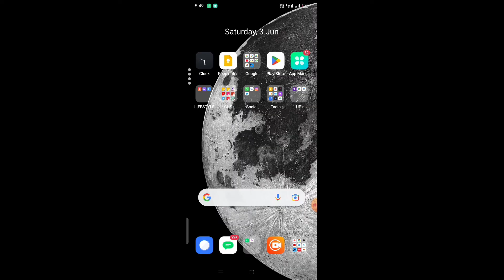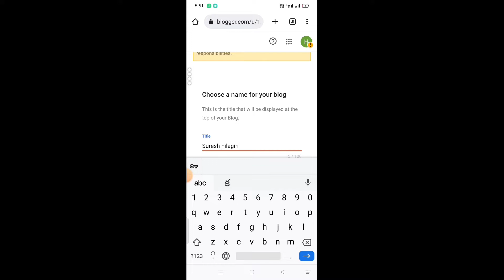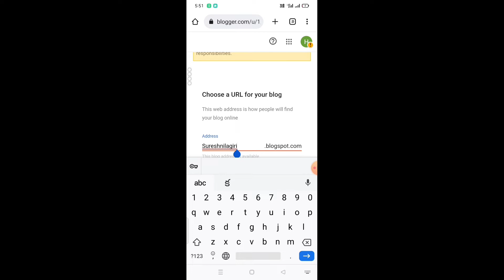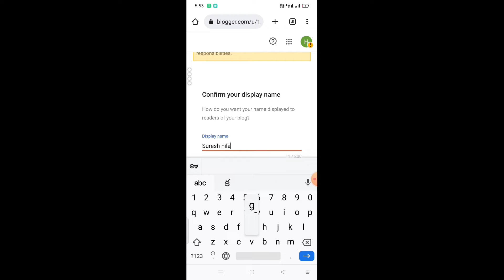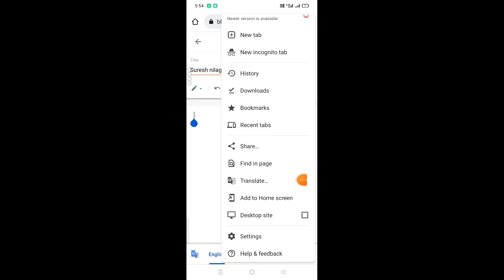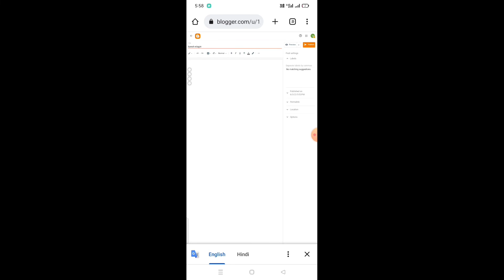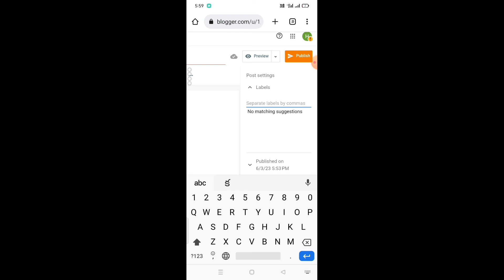how to upload your photos on Google in Telugu/your photos upload in Google